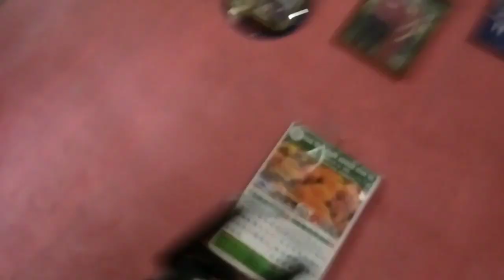NO CONTENT HORW👀?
→MUSIC